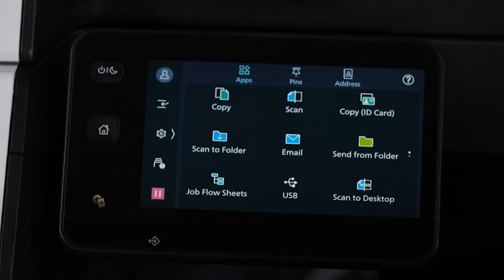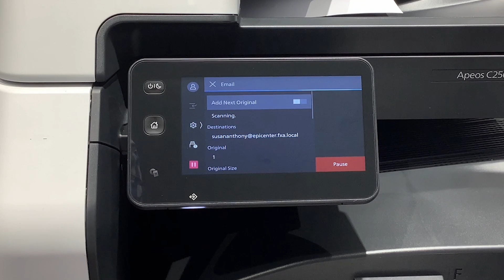Set up Pins Print Demo